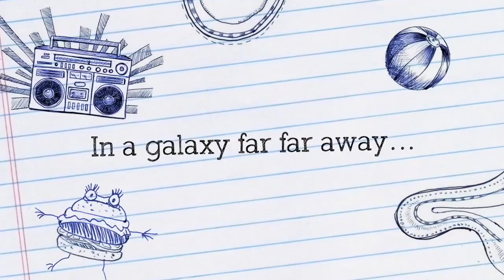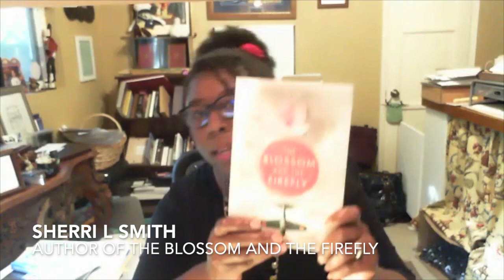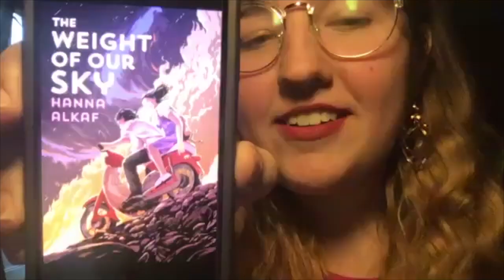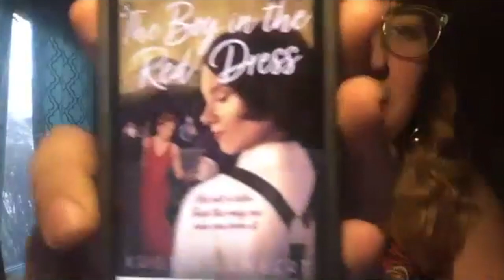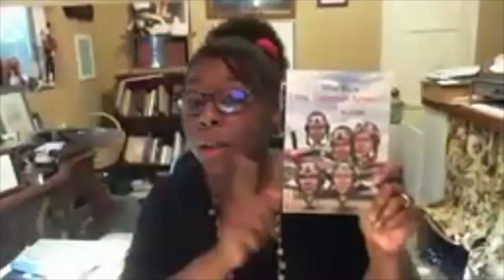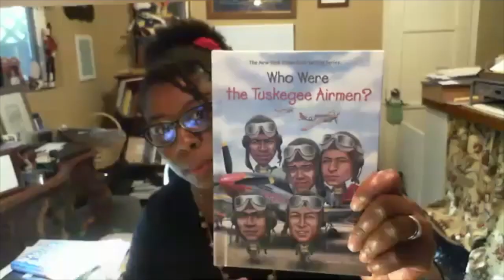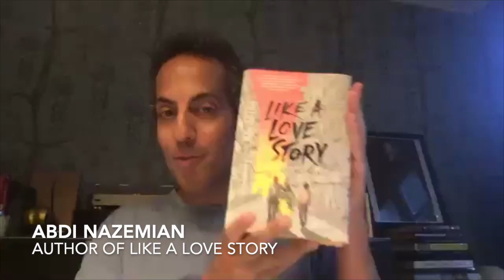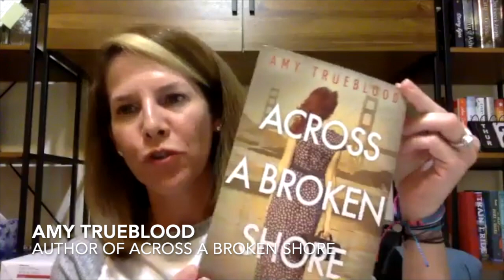Presents from the Past: We Were Born to Make History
Historical Fiction YA Panel featuring Hanna Alkaf, Kristin Lambert, Abdi Nazemian, Sherri L Smith, and Amy Trueblood

Books featured:
THE WEIGHT OF OUR SKY by Hanna Alkaf
THE BOY IN THE RED DRESS by Kristin Lambert
LIKE A LOVE STORY by Abdi Nazemian
THE BLOSSOM AND THE FIREFLY by Sherri L Smith
ACROSS A BROKEN SHORE by Amy Trueblood